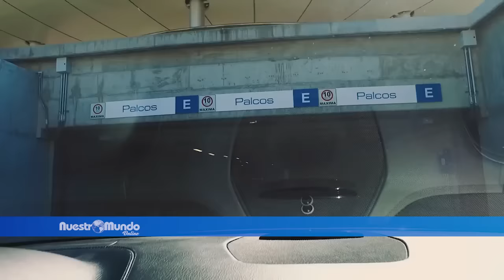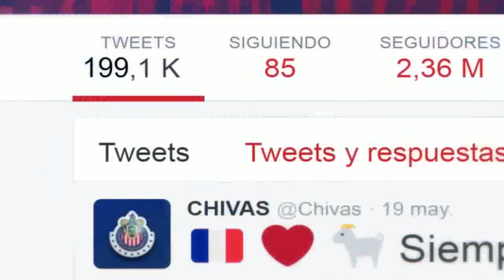Chivas TV "de poca madre": Vergara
El dueño del "Rebaño Sagrado", Jorge Vergara, no duda de la calidad de su nuevo concepto denominado Chivas TV.